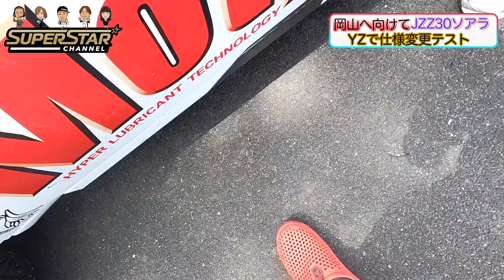JZZ30ソアラに日比野さんが乗ってみたら走りは変わるのか検証 セットアップを色々試していたらちょっと乗ってみたいと言うので何が悪いのか感想をもらいました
YZサーキット で JZZ30 ソアラ のセットアップをしていたら 日比野哲也 選手が隣に乗ってみることに！
Artist 宮坂さんの車は果たして乗りやすいのか乗りにくいのか？
客観的に見てもらって検証してみました！

撮影・コラボ依頼等はスーパースターチャンネル迄ご依頼下さい。
LINE@ @superstar_283

SuperStar Official Support Companies

企業からのコラボ・応援も募集しております。
スーパースターチャンネルを使って認知を広げませんか？
LINE@ @superstar_283

スーパースターチャンネルのメンバーになるとメンバー限定動画！メンバー限定Live！
D1Lights,FDJ号にステッカーを貼る等様々な特典があります。
楽しみながらスーパースターチャンネルの活動を応援してくれるメンバーを大募集！

when you join super star king,we will put your name of youtube sticker on D1 lights and FDJ cars 2021.